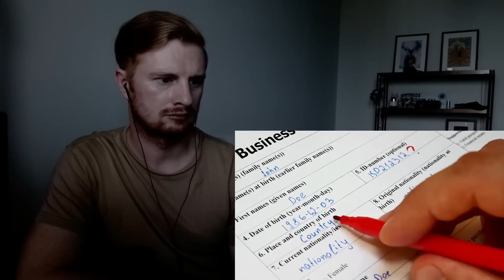Top 10 Reasons NOT to Move to Australia (BRITISH REACTION)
This is my reaction to Top 10 Reasons NOT to Move to Australia